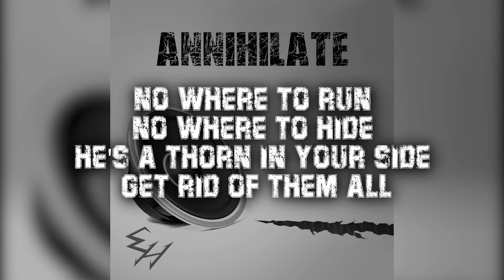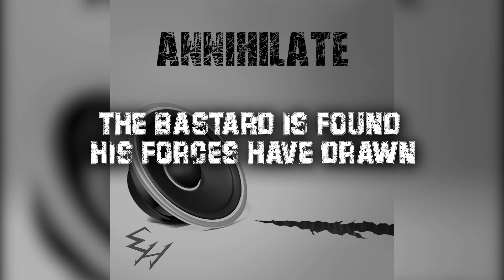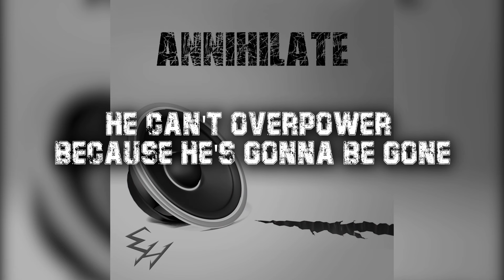Annihilate (Lyric Video)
Annihilate an original from 2006 re-recorded 2022 featuring Mr. Scott Foster Harris former LA Guns vocalist!

Reviews from two Awesome professionals!

Sam Koop (Sound Designer Iron Maidens Legacy of the Beast):  Working with Eric again was fun. Listening to his guitar chops is a pleasure!

Scott Foster Harris:  Another fantastic experience working with Eric! He writes, records, and produces such epic music and it's such a pleasure to have the privilege of being part of the creative process with his songs. Just a great visionary and an epic artist all the way around. As always, highly, highly recommended!